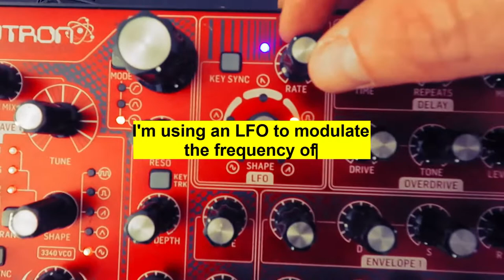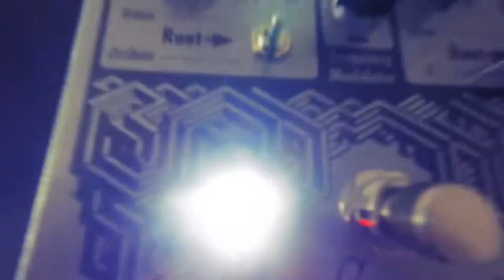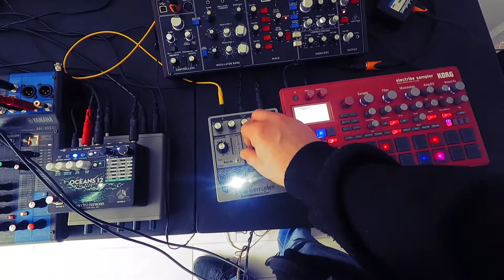EarthQuaker - Data Corrupter w/ Volca Drum/FM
The Data Corrupter is a monophonic analog harmonizing PLL with modulation. It takes your input signal and brutally amplifies it into a crushing square wave fuzz tone that is then multiplied, divided and modulated to create a wild, yet repeatable, three-voice guitar synthesizer.

The Master Oscillator is the central nervous system at the heart of the Data Corrupter’s cyberpunk hive mind. It feeds your input to the signal harvester in its original octave (Unison), one octave down (-1) or two octaves down (-2) for maximum compatibility with your preferred instrument and frequency register. Once you’ve chosen your input octave, then the Data Corrupter will perform its calculations and spit out an analog synthesized frequency, which can be pitch-bent for portamento or vibrato sounds by the Frequency Modulator! From there, you can blend in one of eight Subharmonic intervals up to three octaves below the input and mix in a square wave fuzz tone for maximum data corruption.

The three-position switch on the Master Oscillator control panel labeled Root feeds your input to the signal harvester in its original octave (Unison), one octave down (-1) or two octaves down (-2). Use the Master Oscillator’s Root Switch to fine tune the Data Corrupter’s tracking response for maximum compatibility with your preferred instrument and frequency register. Once you’ve chosen your input octave, the Data Corrupter will perform its calculations and spit out a synthesized frequency, the octave and/or interval of which may be selected via the Master Oscillator’s eight-position rotary switch.

The Voice Mixer’s Oscillator Control (2) adjusts the Master Oscillator blend.

The Frequency Modulator (3) applies pitch-bend modulation to the Master Oscillator. In Glide mode, you’ll hear a smooth portamento as each note slides into the next. In Vibrato mode the pitch modulates up and down for a retro sci-fi laser effect.

The Subharmonic (4) assimilates the input signal into one of eight lower octave programs between one and three octaves below the original. For a more stable lower octave, set the Subharmonic’s Root Switch to the Unison position, which divides the Square Wave input signal, and removes the Frequency Modulator from the Subharmonic signal path.

To unleash the cracked machine lurking within the mainframe, set the Subharmonic Root Switch to Oscillator and try not to look away as the sonic malware you just installed mangles your input signal into the sum and difference of both the Master Oscillator and Subharmonic with the Frequency Modulator applied to the upper and lower octaves.

If you think you’re brave enough, set the Subharmonic Root Switch to Oscillator and try experimenting with different Master Oscillator and Subharmonic programs to wind up the doomsday clock and inch ever closer to the Singularity. Adjust the Voice Mixer’s Subharmonic Control to set the lower octave volume.

Finally, (or is it?) the Square (5) control located top-left on the Voice Mixer blends in a fuzzed-out square-wave take of your input in its original octave. That’s it. These aren’t the droids we’re looking for. Move along.

Nerd Talk
The heart of this pedal is based around a CMOS Phase Locked Loop (PLL) IC. In a nutshell, the PLL takes your input signal and compares its phase and frequency against an oscillator, generates an output proportional to their difference then feeds it back to the oscillator. This then causes the oscillator to lock onto the input signal and generate a synthesized frequency. Pretty cool, right? This synthesized frequency is referred to as the Master Oscillator on the Data Corrupter.

Design Notes
This device takes its inspiration from the Electrax Synthax and the “Basic Frequency Synthesizer” by Ray Marston. Neither of these were really intended to be guitar effect pedals and a lot of work went into creating the Data Corrupter to provide excellent tracking and long sustain. We think you’ll find it more expressive and accurate than pretty much any other PLL based effect pedal around.